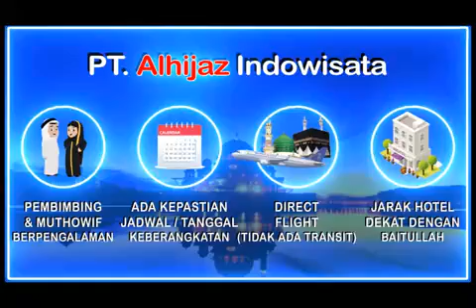Alhijaz Indowisata Part 2902 of 3000